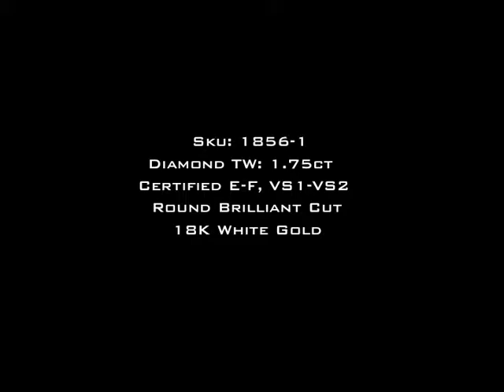1.75ct Round Brilliant Cut Diamond Eternity Band-Mark Broumand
This custom-made round diamond eternity band has elegance, brilliance and beauty that will knock you off your feet! It features a row of round brilliant cut diamonds channel set on the top with fine milgraining on the sides. The front and back of this magnificently beautiful ring is set with round diamonds, pave set all around. The look and feel of this piece is exceptional! Sparkle from every angle with this gorgeous and unique diamond eternity band!